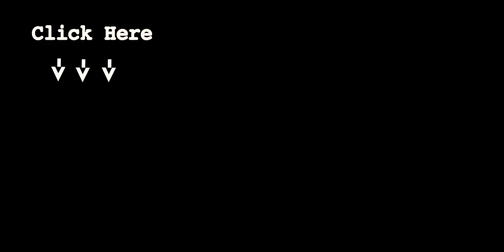हनुमान चालिसा का पूरा सच- Hanuman Chalisha Ke Piche Ki Kahani(HINDI)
Aaj hum is video me aapko batane wale hai ki kaise hanuman chalisha likhi gai or iske piche ki intresting kahani.
हनुमान चालिसा कैसे और किसने लिखी है और इसके पीछे की पूरी कहानी इस वीडियो में बताया गया है
All credit - Thoughtshed youtube channel